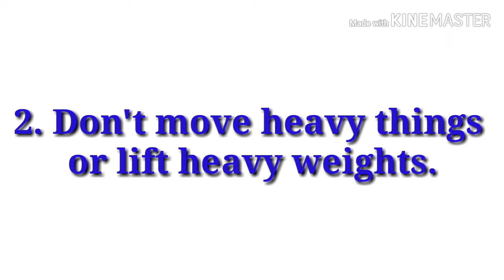ಗರ್ಭಧಾರಣೆಯ ಸಮಯದಲ್ಲಿ ಮಾಡಬಾರದಾದ ಕೆಲಸಗಳು | Things to avoid during pregnancy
16 things you should avoid during pregnancy.(Housework and physical activities not do not while pregnancy). To know more please click on the video.